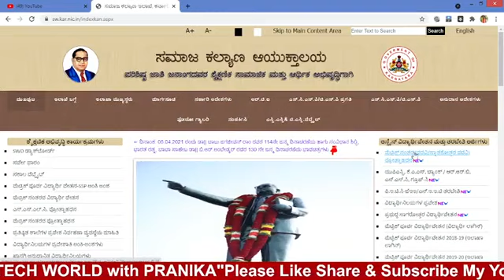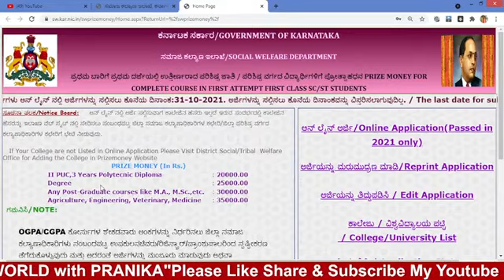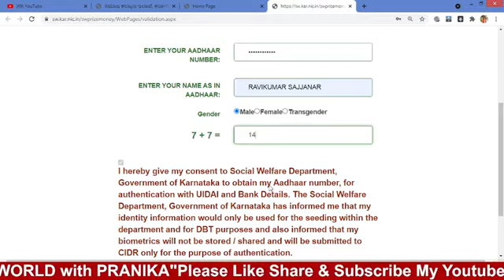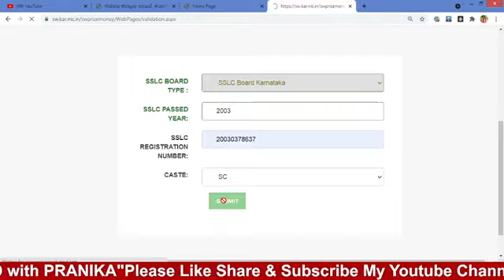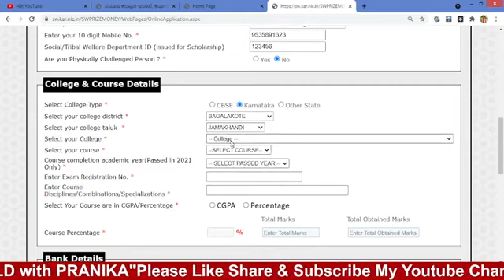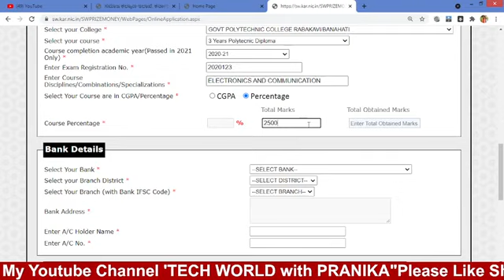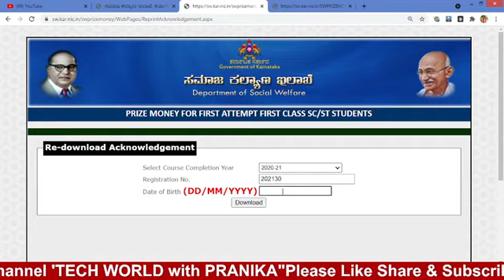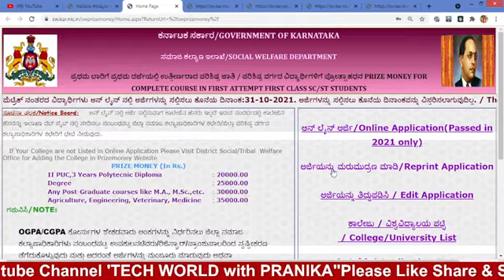Good News to Students Prize Money Upto Rs 35,000 ಮೆಟ್ರಿಕ್ ನಂತರದ ವಿದ್ಯಾರ್ಥಿಗಳಿಗೆ ಪ್ರೋತ್ಸಾಹಧನ Details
ಮೆಟ್ರಿಕ್ ನಂತರದ ವಿದ್ಯಾರ್ಥಿಗಳಿಗೆ ಪ್ರೋತ್ಸಾಹಧನ Prize Money Upto INR 35,000
SC/ST Prize Money Application Started | PUC, UG, PG Students Eligible
PUC,UG,PG,Any Degree,ITI,Diploma Students Eligible
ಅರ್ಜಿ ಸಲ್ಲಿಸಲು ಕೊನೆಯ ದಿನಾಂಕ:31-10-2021